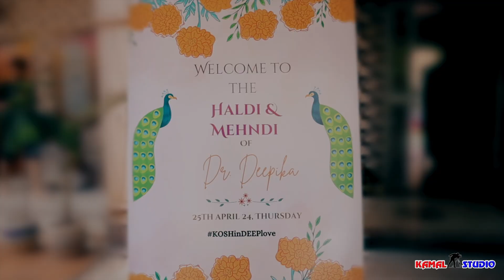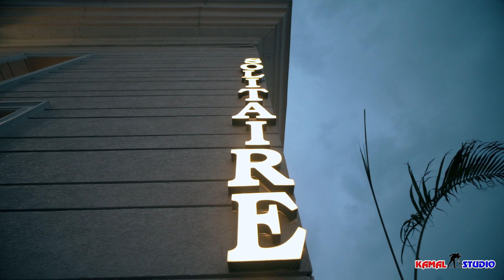Deepika x Koshinder | Best Wedding Teaser | 2024 | Kamal Studio Faridabad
Couple  : Deepika x Koshinder